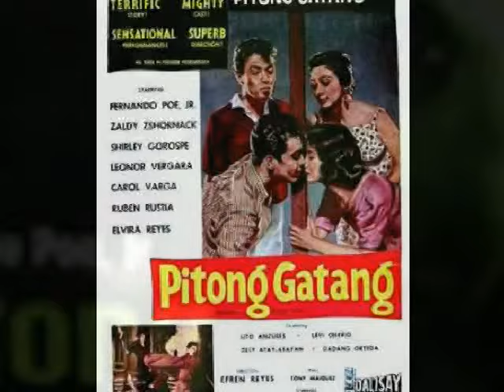Pitong Gatang - Fred Panopio (Available in Stereo)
By Fred Panopio
Feat. 'Da King' Fernando Poe Jr.
in "Pitong Gatang"

Just add &fmt=18 to URL or stop the video & click the link below for STEREO SOUND: